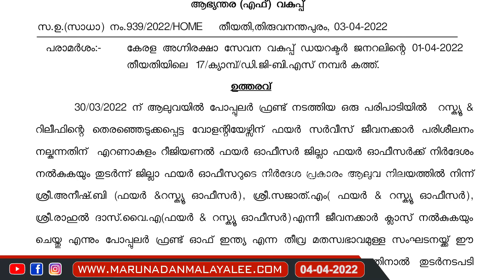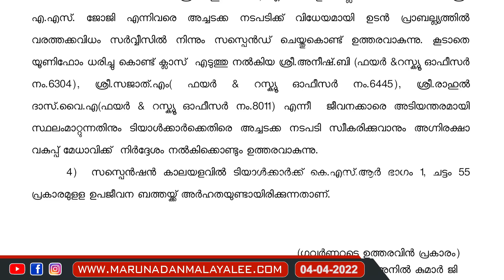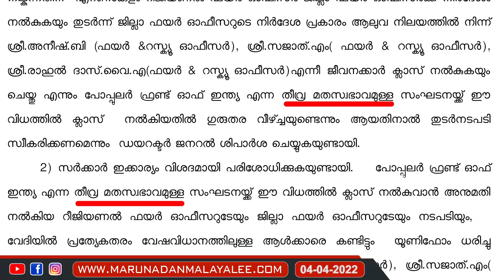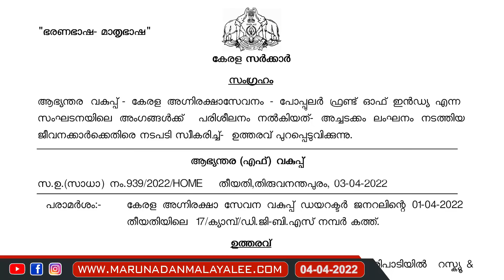പോപ്പുലർ ഫ്രണ്ട് തീവ്രസംഘടനയെന്ന് സർക്കാരും..I Kerala fire force popular front training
പോപ്പുലർ ഫ്രണ്ട് തീവ്രമത സംഘടന: ഒടുവിൽ സർക്കാരിന്റെ കുറ്റസമ്മതം...